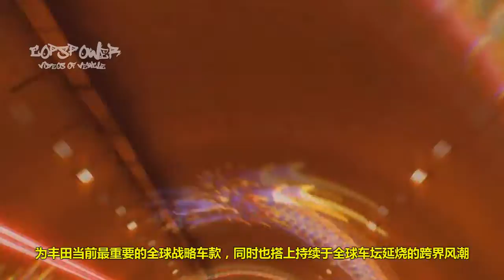豐田玩創意 北鬥神拳原作為C-HR助陣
身為豐田當前最重要的全球戰略車款，同時也搭上持續於全球車壇延燒的跨界風潮，於2016年日內瓦車展問世的C-HR可說是目前最為炙手可熱的小型跨界車，而為了打響C-HR在日本市場的知名度，豐田也延續著過去的創意，繼之前的街頭霸王推出宣傳影片後，如今又找來了日本大師級人物。